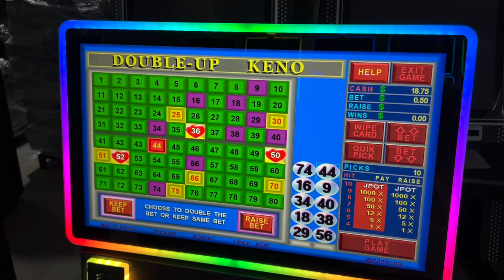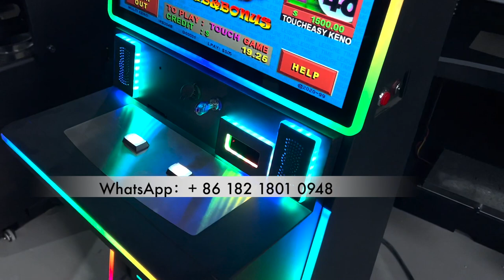27 inch POG Jackpot Keno Gaming Metal Box for Casino Slot Machines Metal Box Cabinet For Sale